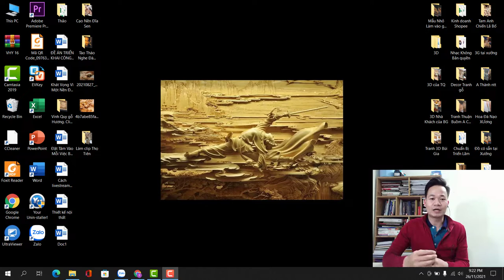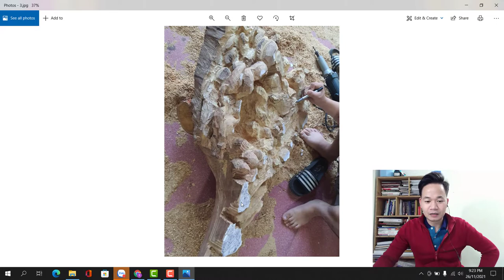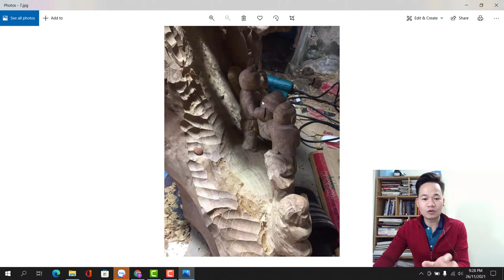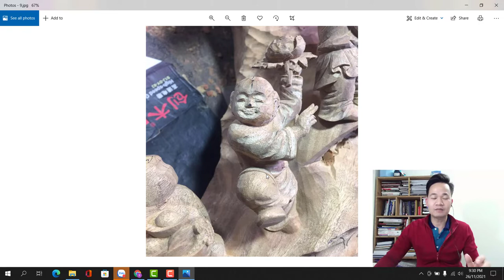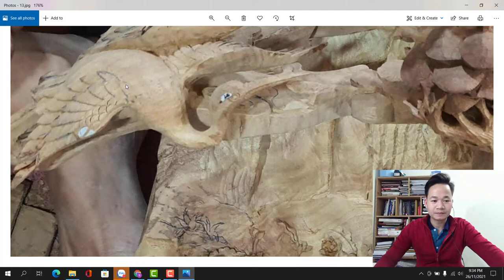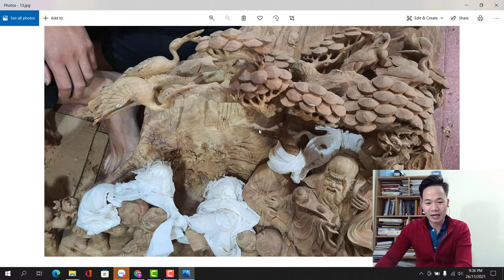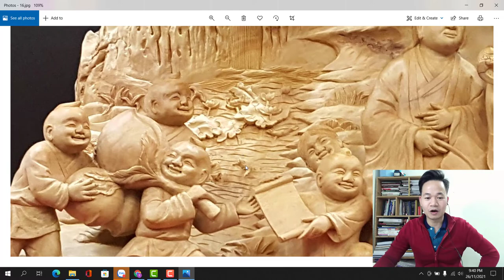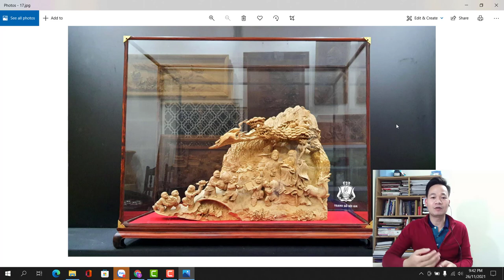Tiểu Cảnh Thọ Tiên - Mẫu Mực Quà Tặng Chúc Thọ Tết Năm 2022. Độc Bản - Tinh Xảo.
Tiểu cảnh Thọ Tiên mang âm hưởng của một tác phẩm tiểu cảnh với độ dày 20cm, chia làm 4 tầng lớp chồng đè lên nhau, tạo hiệu ứng kênh bong sắc nét.